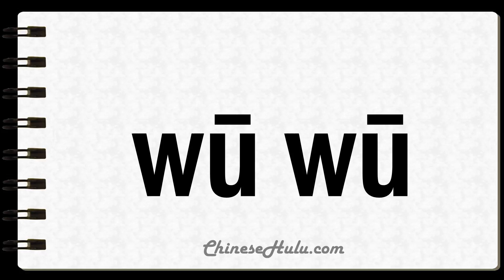How to Say Whining in Mandarin Chinese